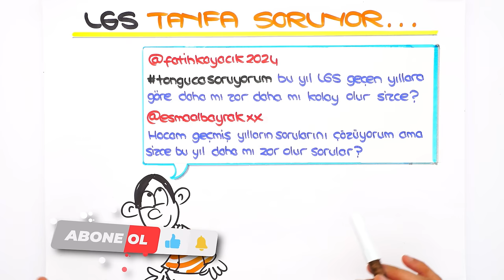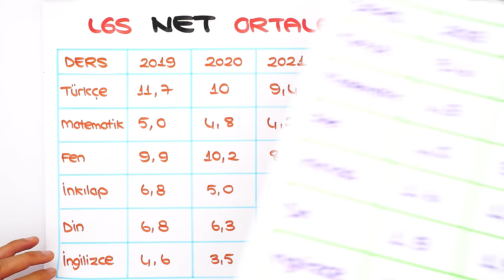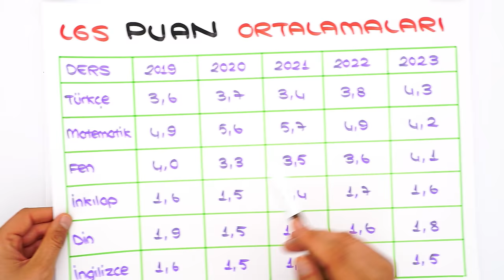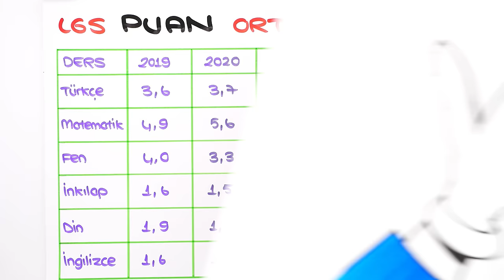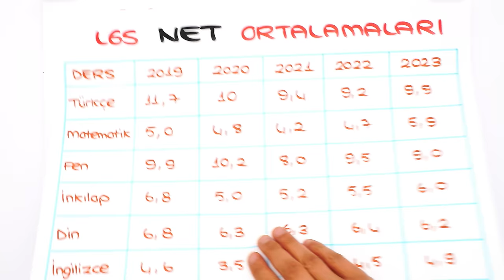LGS Bu Sene Daha mı Zor Olacak? ⏳ LGS'ye Son 20 Gün❗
2024LGS 'ye Son 20 Gün! ⏳ Sınava kadar, hem aklına takılan tüm sorulara cevap bulacağın hem de motivasyonunu artıracak videolarla adım adım LGS 'ye hazırlanıyoruz! Sen de merak ettiğin soruları yorumlarda tongucasoruyorum etiketiyle bizimle paylaşabilirsin! 👇 İyi seyirler! 🚀